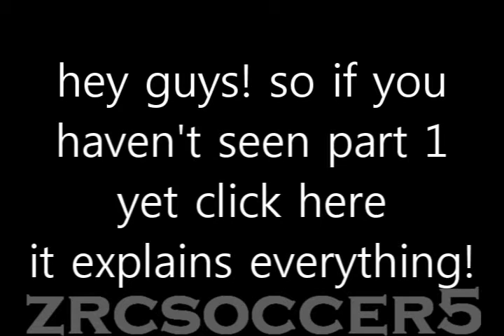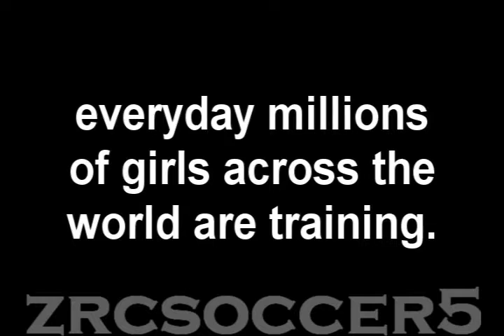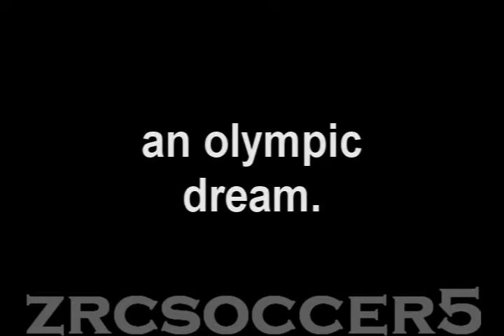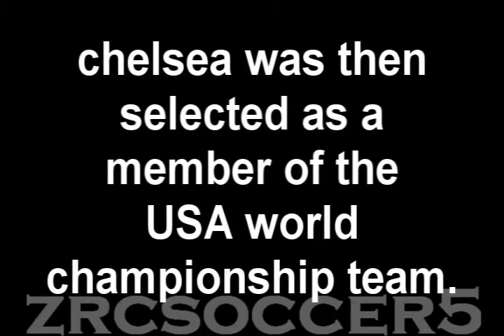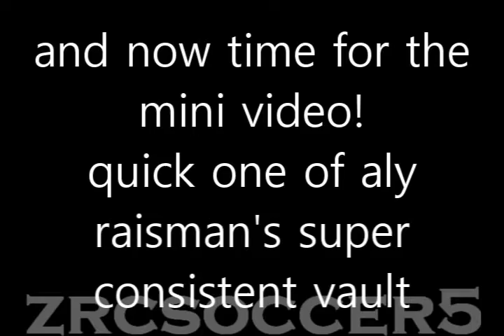unfinished videos: part II